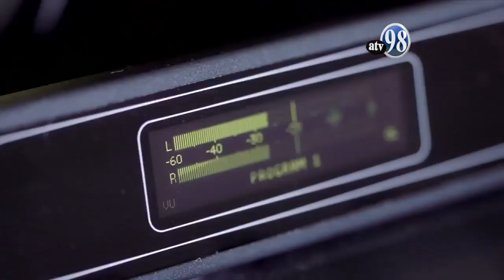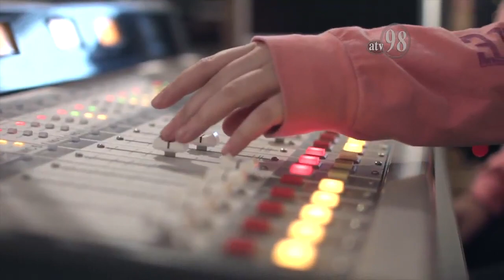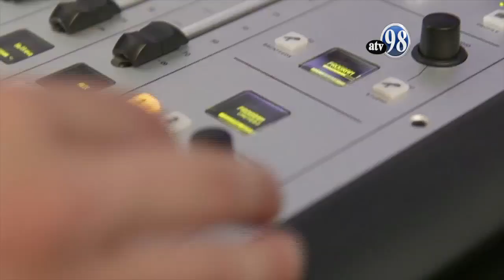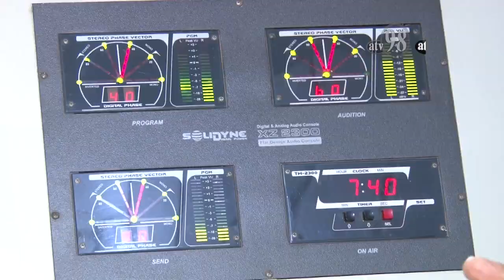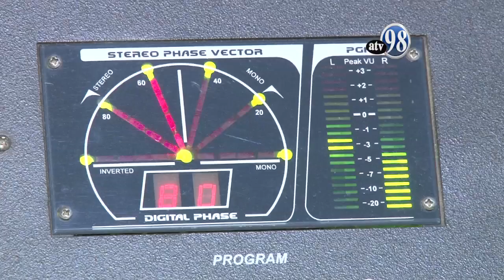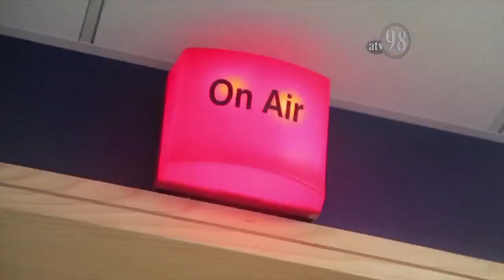Reportaje Dia Mundial de la radio